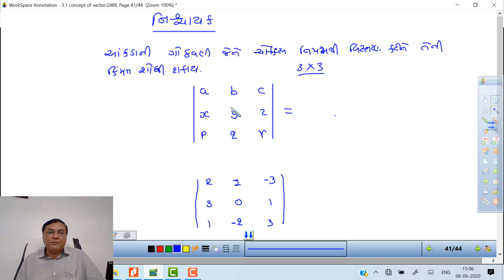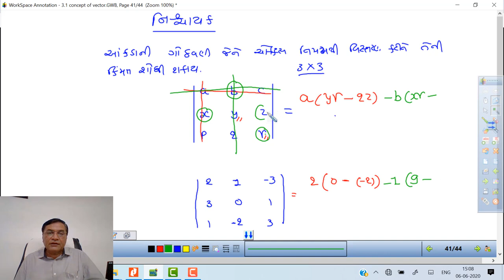LECTURE#3.9G | DOT AND VECTOR PRODUCT | PHYSICS | STD 11 | DR G M SUTARIYA